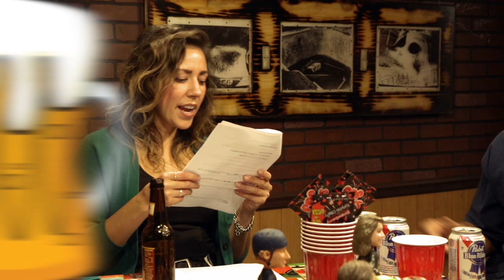Garrett Hill & Forrest Edwards: Coffee Slam! Wallenberg & OIAM! Weekend Buzz ep. 82 pt. 2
-Weekend Buzz: Every Friday on Ride Channel-

This week, in part 2 of 2, Garrett explains the infamous coffee slam and a Jamie Thomas sleepover, Forrest addresses the fans, the Wallenberg switch flip, being the bad guy on Slap's One in a Million, Skateline and more!

Share a drink and a few laughs with Rob Brink and Erica Yary as they interrogate your favorite pros for their opinions on the latest skate industry news, gossip and high jinx.